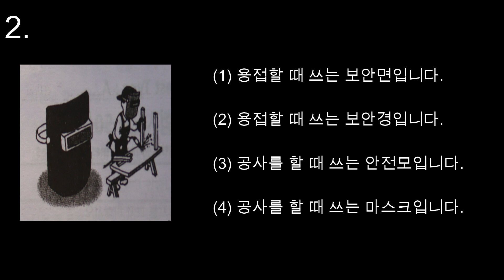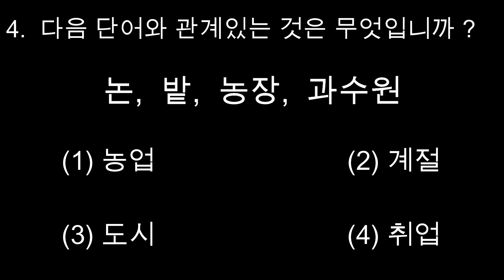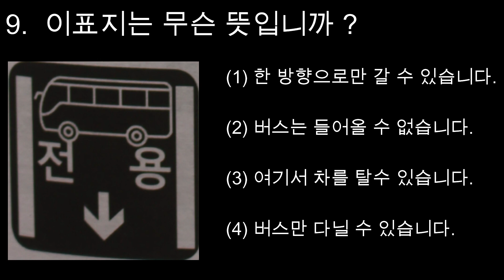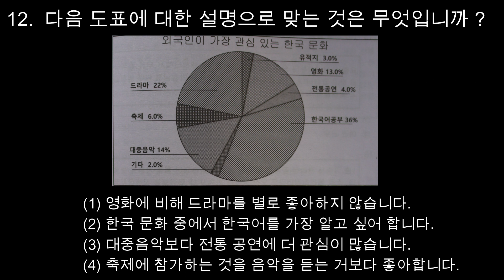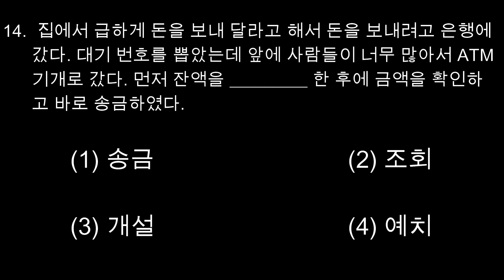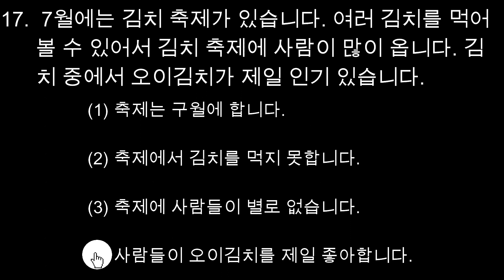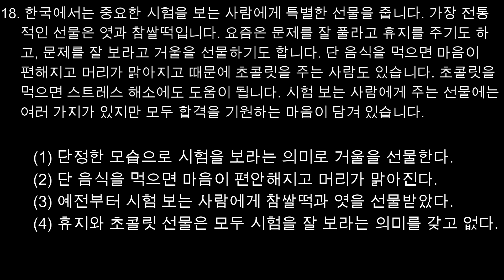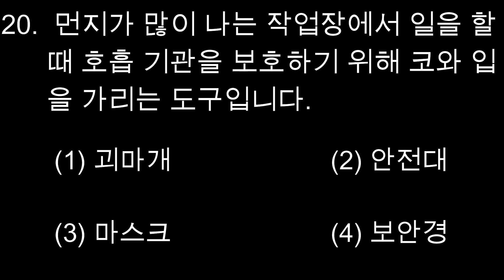SET-29 (읽기) eps topik exam model question 2024